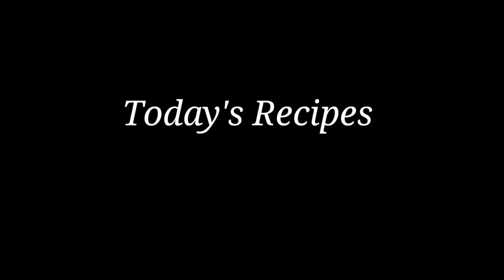Manok lagyan ng dalawang itlog pang sikat na restaurant ang quality napaka sarap ng lasa nito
How to cook manok lagyan ng 2 itlog pang restaurant ang quality

How to cook fried chicken with egg recipe

How to cook chicken wings buffalo recipe

How to cookAdobong manok recipe recipe

How to cook chicken curry recipe

How to cookTinola manok recipe

How to cookSinigang na manok recipe

How to cook Chicken bola bola recipe

How to cook Chicken afritada recipe

How to cookChicken menudo recipe

How to cookChicken embutido recipe

How to cookChicken teriyaki recipe

How to cookChicken garlic buttered recipe

How to cookChicken kaldereta recipe

Chicken jollibee recipe

 How to cook Chicken inasal recipe

How to cookChicken binakol recipe

How to makechicken wings buffalo recipe

How to makeAdobong manok recipe recipe

 How to make curry recipe

How to make tinola manok recipe

How to makeSinigang na manok recipe

How to makeChicken bola bola recipe

How to make Chicken afritada recipe

How to makeChicken menudo recipe

How to makeChicken embutido recipe

How to makeChicken teriyaki recipe

How to makeChicken garlic buttered recipe

How to makeChicken kaldereta recipe

How to make Chicken jollibee recipe

How to makeChicken inasal recipe

How to makeChicken binakol recipe

Paano lutuin chicken wings buffalo recipe

Paano lutuin Adobong manok recipe recipe

 Paano lutuin curry recipe

Paano lutuintinola manok recipe

Paano lutuin Sinigang na manok recipe

Paano lutuinChicken bola bola recipe

Paano lutuin Chicken afritada recipe

Paano lutuoinChicken menudo recipe

Paano lutuinChicken embutido recipe

Paano lutuinChicken teriyaki recipe

Paano lutuinChicken garlic buttered recipe

Paano lutuinChicken kaldereta recipe

Paano lutuin Chicken jollibee recipe

Paano lutuinChicken inasal recipe

Paano lutuin Chicken binakol recipe